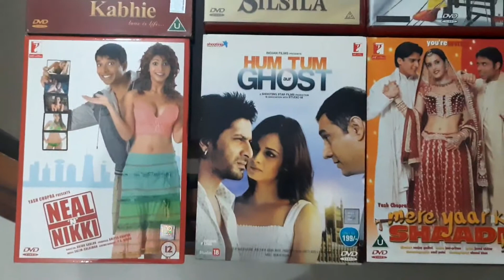YRF DVD's Movies Collection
Blockbuster dvds
dvds library
my personal dvds
A tour inside my dvds library
My Yrf dvds collevtion
yash raj film dvds

Bollywood DVD' s Collection